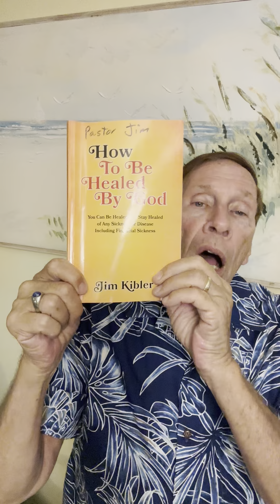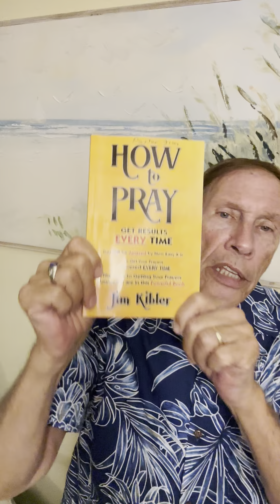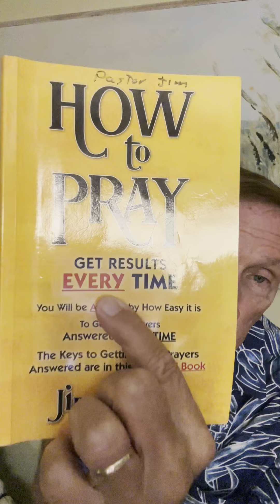How to Pray God’s Blessing Over Yourself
How to pray God’s blessing over yourself call Pastor Jim today for Prayer.